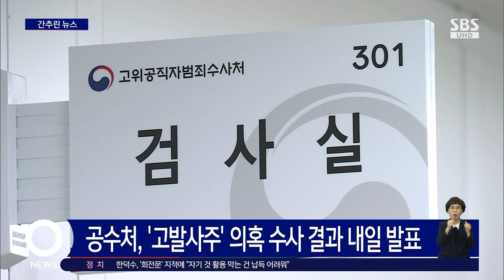'인천 흉기 난동' 부실 대응 경찰관 2명 내일 검찰 송치 / SBS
인천 흉기난동 사건 당시 부실 대응으로 해임된 A 전 순경과 B 전 경위가 직무 유기 혐의로 불구속 상태에서 내일(4일) 검찰로 송치된다고 인천경찰청이 밝혔습니다.
경찰 관계자는 출동 경찰관 2명은 피해자를 보호하거나 범행을 제지하지 않고 사건 현장에서 벗어났다면서 현장 CCTV 등 증거 자료를 토대로 직무 유기에 해당한다고 결론을 내렸다고 설명했습니다.
하지만 두 사람과 같은 혐의로 함께 고발된 당시 인천 논현경찰서장과 모 지구대장에게는 직무 유기 혐의를 적용하기 어렵다고 보고 불송치했다고 설명했습니다.